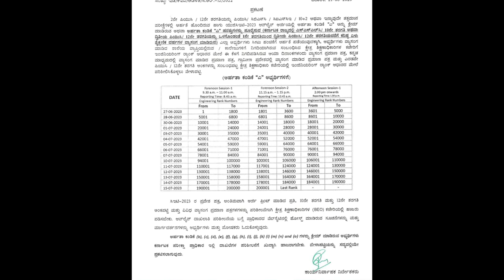KCET DOCUMENT VERIFICATION 2023|GOT REJECTED |COMPLETE PROCESS EXPLAINED|students solution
Upi id:hatersvtu@ybl